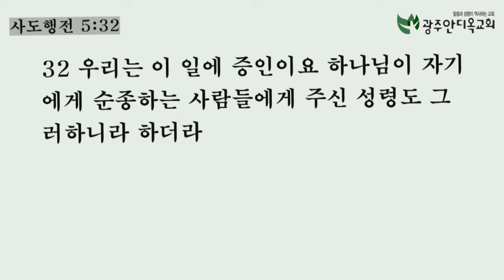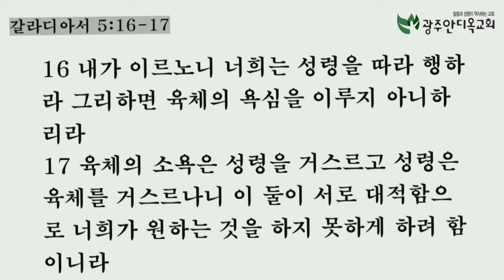2022.10.20. 성령의 임재 안의 삶 (8시애국기도회/박영우담임목사)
본문: 요한복음7장37~39절
제목: 성령의 임재 안의 삶
설교: 박영우 담임목사

     1) 농협 영문명 : NONGHYUP
     2) 지점 영문명 : KUMHO WOONCHUN
     3) 지점 영문명 주소 : 131, Woonchun ro, Seo-gu, Gwangju, South of Korea
     4) 농협 SWIFT CODE : NACFKRSE
     5) 수취인 계좌번호 : 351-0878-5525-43
     6) 수취인 영문성명 : Gwangju antioch gyohoe

     1부: 오전 7시 20분
     2부: 오전 9시 00분
     3부: 오전 11시 10분
     4부(청년부): 오후 1시 25분
     5부(저녁): 오후 6시 50분

1. 민족 복음화와 복음통일되게 하소서
2. 예배가운데 성령의 임재와 불이 임하여 모든 성도들이 십자가 군병되게 하소서
3. 제2의 종교개혁이 이뤄지게 하소서
4. 전세계에 100만교회를 세우게 하소서

👉WCC부산반대집회 9주년 기도회 안내(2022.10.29토, 오후12시~오후5시)